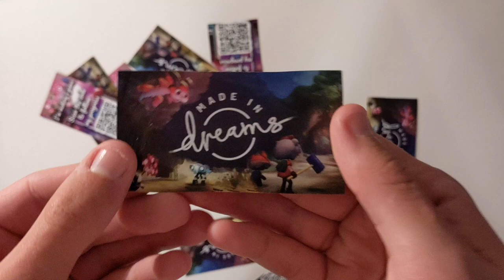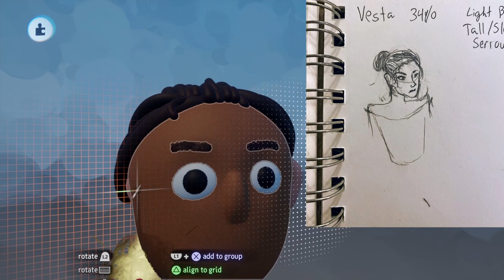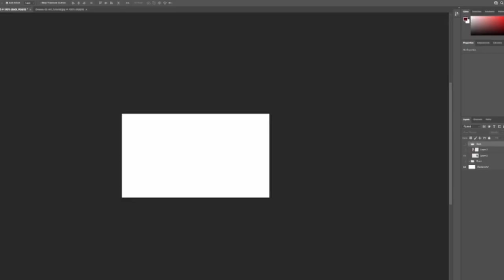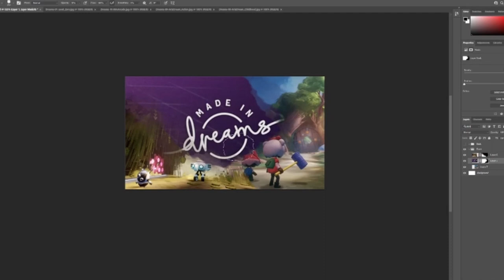Update 3: Looping Level Design and Business Cards!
Hey guys! Good to have you reading this! For this episode, I go over a few things:
-Character sculpts
-Level Design
-Business Card Designs
-Pre-alpha gameplay tests

Looking into the future, I'm scaling the project in my mind so I know how exactly to manage this beast of a project! Can't wait till I can update you guys again!